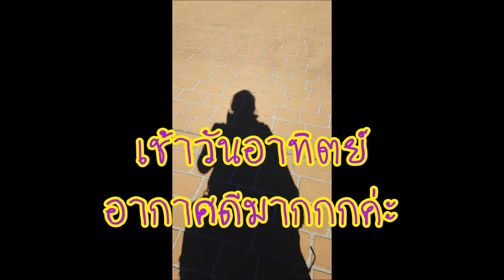บรรยากาศเช้าวันอาทิคย์บ้านเราค่ะ